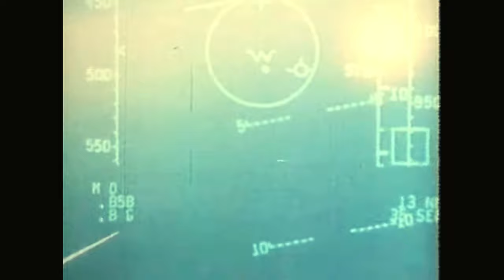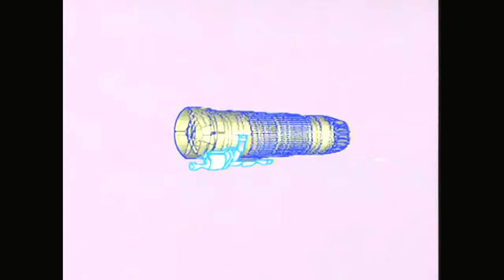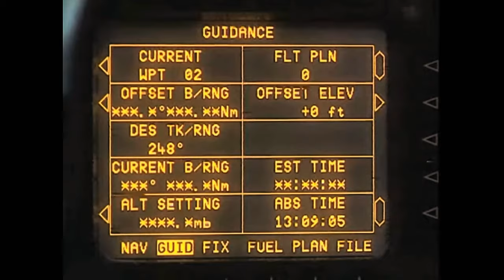SAAF MIRAGE F1 PART 1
A short series resurrected from the the past about the South African Airforce Mirage F1